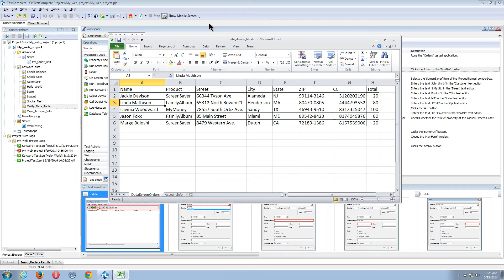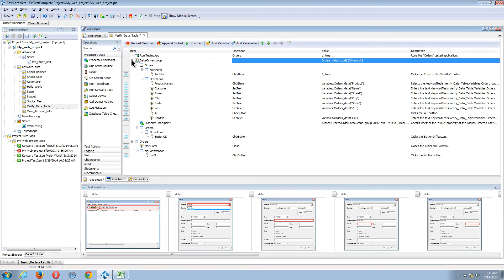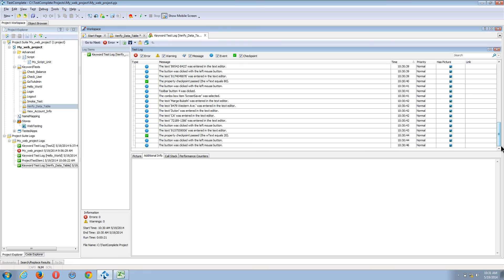Data Driven Testing Using TestComplete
Take your automated tests in TestComplete to the next level. Pull in data from external sources, repeat it in your test cases, and record the success of each permutation - all without recording or scripting another test.

TestComplete makes it easy to automate your functional tests on web, mobile, and desktop applications.